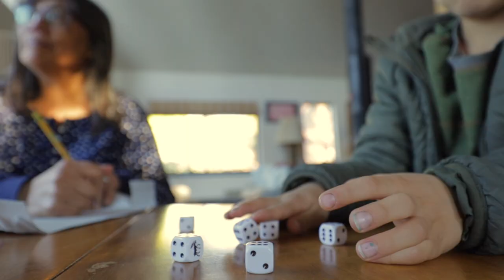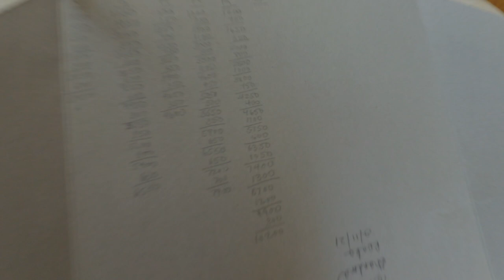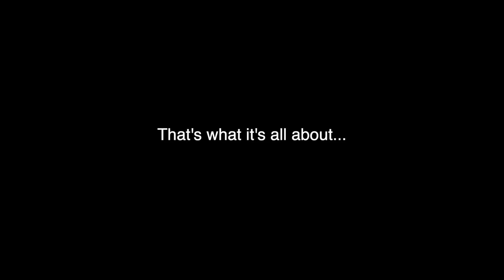It's time to do some MAN STUFF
It's time to do some man stuff.  What is man stuff?  Well I suppose it's different depending on who you ask.  For me, man stuff means bringing your family on a trip to the snow.  Man stuff means carrying your daughter through the snow when its too deep for her to traverse.  Man stuff means passing out on the floor because you've had way too much ice cream.  Man stuff means dressing up in a suit and cooking steaks for the crew.  Man stuff means drinking whisky and cigars with your brother-in-law and throwing down on his new podcast.